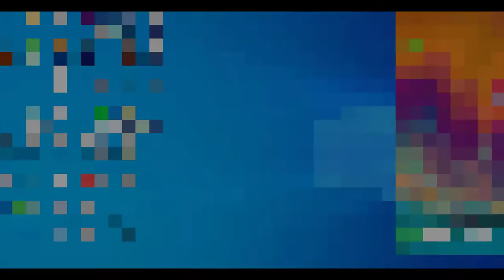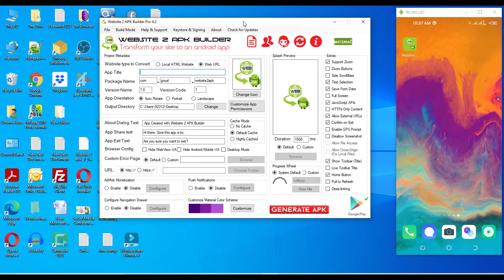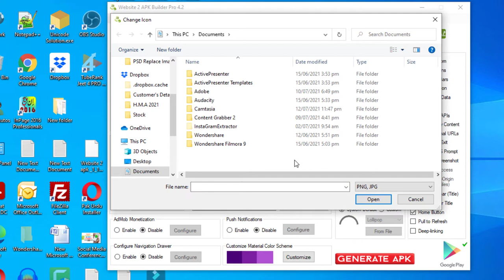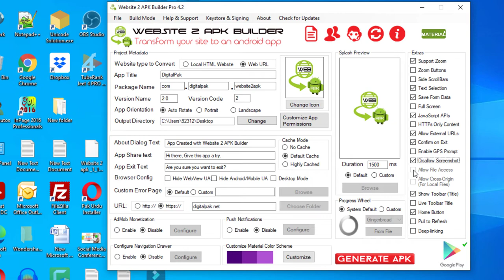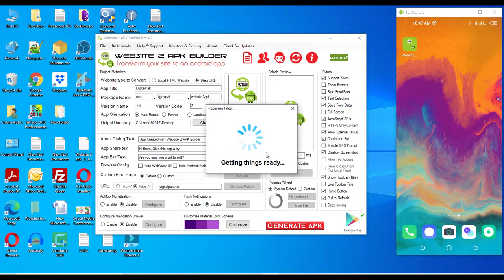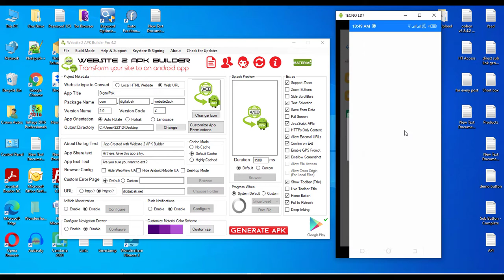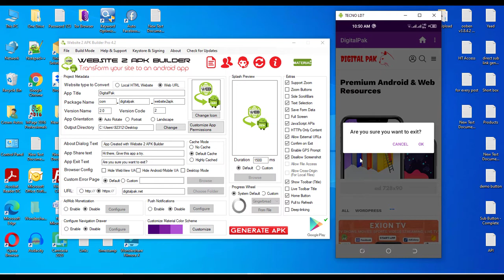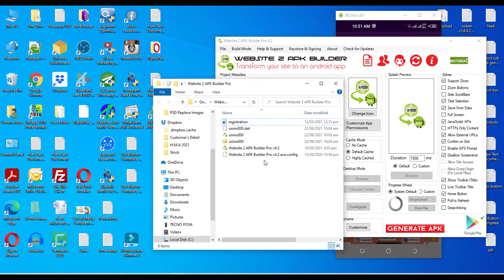How To Convert Any Website Into a Professional Android App Free Using Web2Apk Creator 2021 [HINDI]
Whether your website is in Blogger or in WordPress you can convert your website into Professional Android App for free with the help of Website2App Creator 2021.

Many clips in this video have been taken from many other videos which have been used under Under Section 107 of the Copyright Act 1976, allowance is made for "fair use" for purposes such as criticism, commenting, news reporting, teaching, scholarship, and research.